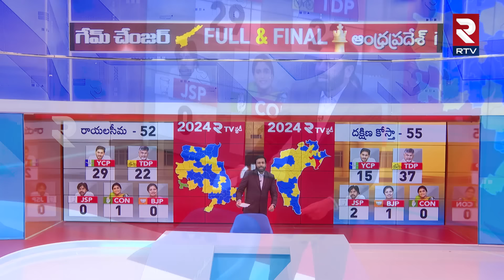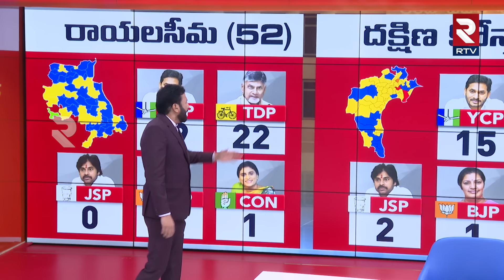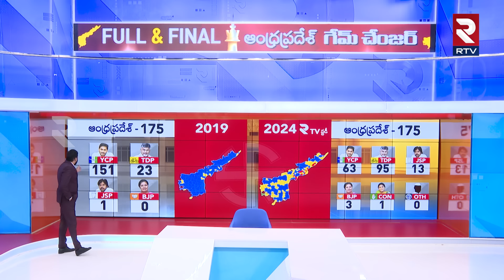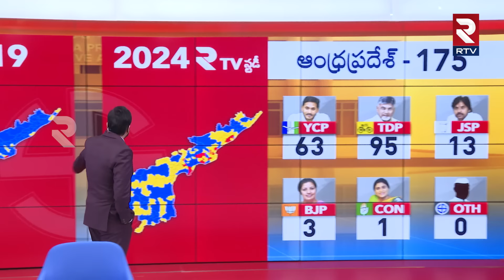AP Election Full & Final : ఏపీ సీఎం ఎవరు?| Ravi Prakash |Game Changer | Jagan, Chandrababu| RTV